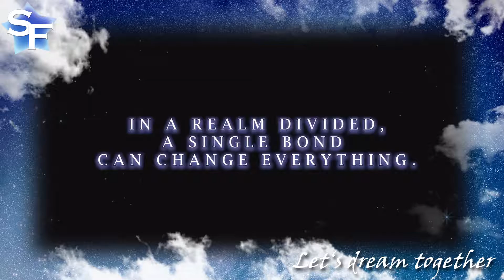Let's Play Ni No Kuni II - Folge 021 - Traumhöhlen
Ni No Kuni 2 stammt aus dem Hause Level 5 und wurde von Bandai Namco veröffentlich. Ich habe jetzt erst einmal den Karton geöffnet, das eigentliche LP kommt erst noch. Aber danke für's reinschauen!

Das Video ist mit Adobe Premier Elements entstanden. Soundeffekte/Musik sind dem Programm zugehörig, Teil des Spiels oder selbst aufgenommen.